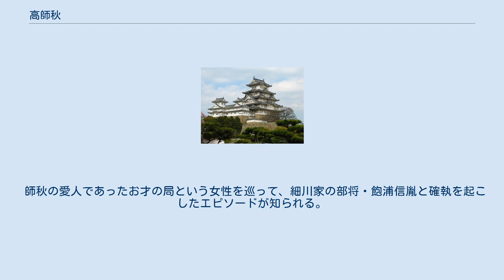高師秋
高 師秋（こう の もろあき、生没年不詳）は、南北朝時代の武将。
高氏の一族で、将軍足利尊氏の執事として活躍した師直の従兄弟にあたる。
父は高師行。
兄弟に師冬、三戸師澄。
室は上杉重能の妹。
子に師有。
 南北朝の動乱において、足利直義に仕えて各地を転戦した。
直義と師直が対立した観応の擾乱においても師秋父子は同族である師直につかず、直義方の将として行動を共にした。
なお、師直の猶子となっていた兄弟の師冬は関東において直義方の上杉氏に敗れて自害している。
 暦応元年/延元3年(1338年)に伊勢国守護となり、しばしば南朝方と戦い、神山城を落城させる。
 正平6年/観応2年（1351年）、兄の尊氏とも対立した直義が北陸方面に逃れたとき、師秋はこれに同行したとされるが、その後の動向は不明。
子の師有が観応の擾乱終結後に鎌倉公方の足利基氏に仕えていることから、師秋も赦されたものと思われる。
 師秋が同族の師直らに与さなかった原因として、師秋が直義配下の武将であったこと、妻の兄である上杉重能が師直に暗殺されていることの他、高氏の嫡流の座を師直・師泰兄弟に奪われた（一説によると、師秋の父師行は師直らの父である師重より年長）ことによる確執があったためとされる。
 室町時代前期の武将今川貞世（了俊）が著した「難太平記」には、以下のような内容の記述が存在する。
 鎌倉時代後期、足利家の当主家時（尊氏・直義の祖父）は有力御家人の抗争に巻き込まれ、不慮の死を遂げた。
家時は臨終の際、八幡大菩薩に「自分の三代後の子孫に天下を取らせよ」と祈願し置文を残した。
この置文は家時の執事であった高師氏が預かり、南北朝期には師氏の孫にあたる師秋の手に渡っていた。
後に師秋はこの願文を直義に見せ、感嘆した直義は願文を自筆で複写しそれを師秋に預け、預かった原文は自分の下に留め置いた。
 これらの書状は見つかっていないため家時が遺した願文と師秋が所持していた書状が同一のものかは定かではないが、この話が事実ならば、師秋は足利家に伝わる書状の管理を任されるほど足利家中において重要な位置にいた人物であったことが窺える。
 師秋の愛人であったお才の局という女性を巡って、細川家の部将・飽浦信胤と確執を起こしたエピソードが知られる。